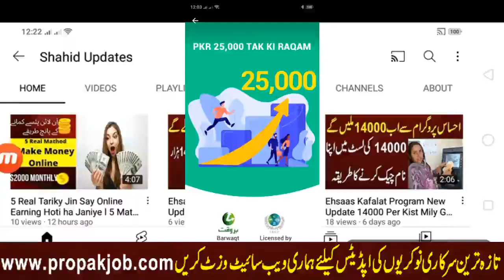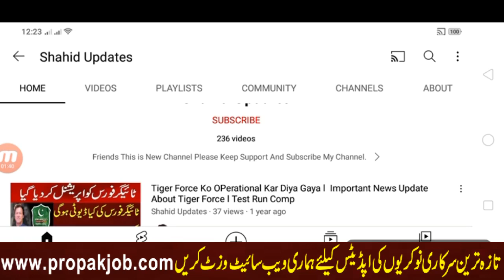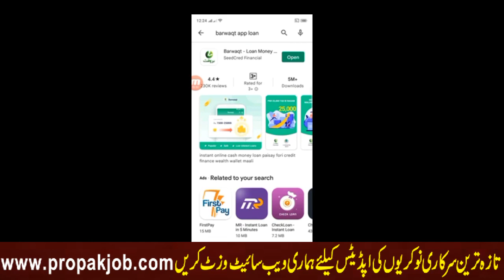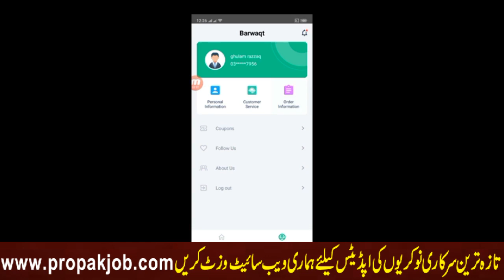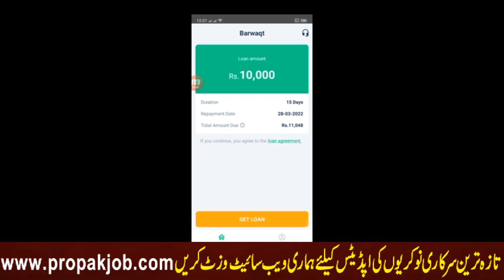How To Get Loan From Barwaqt Loan App 2022 l Barwaqt Loan App Say Qarza Leny Ka Tarika l ProPakJob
in this video i tell you about how to get loan from barwaqt loan App and Barwaqt Loan App Complete Details thanks